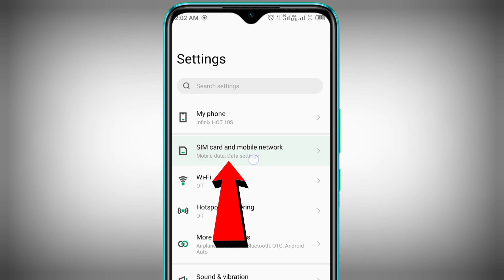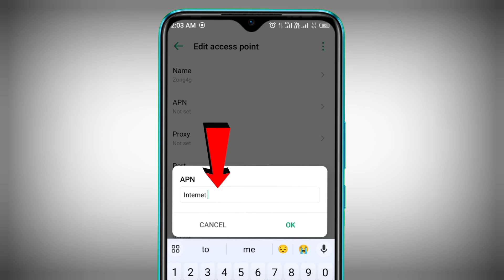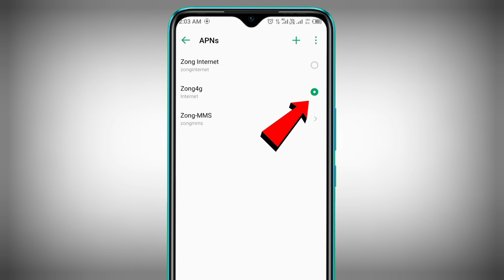mobile data on but not working | data on hai lekin net nahi chal raha hai | internet not working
all in one solution this my channel
Yeh method all mobile phone me works karega

You're queries

data on but internet not working
data on but no internet
mobile data on but internet not
working samsung
working in phone
working realme
working in hindi
working in urdu
working iphone
working airtel
working oppo
mobile data show but not
working
mobile data show nahi ho
raha
mobile data show on
Screen
mobile data show nahi kar
raha hai
raha hai
mobile data show
problem
Make knowledge free
Screen oppo
Screen realme
Android junction
raha realme
mobile data show karne
ka tarika
data on hai lekin net nahi chal
raha
Hindi techub
data on hai par net nahi chal raha
hai
Tech Shivam soni
data on hai lekin whatsapp nahi
chal raha hai
data on hai par youtube nahi chal
raha hai
data on hai fir bhi net nahin chal
raha
data on hai net nahin chal raha hai
data on hai par show nahi ho raha
hai
data on hai lekin net nahin chal
raha hai
data on hai youtube nahin chal
raha hai
data on hai phir bhi youtube nahi
chal raha hai